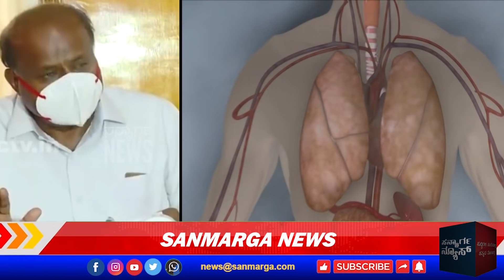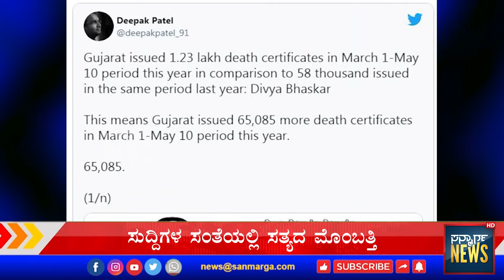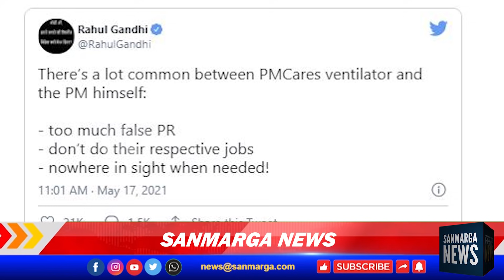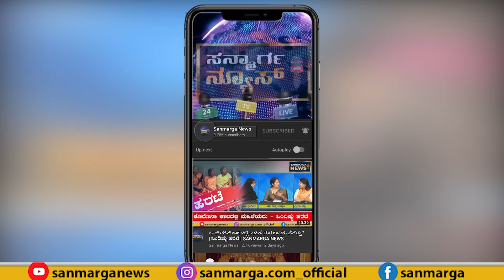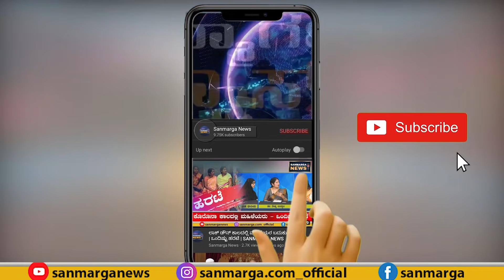ನ್ಯೂಸ್ ಬುಲೆಟಿನ್ |17-05-2021| SANMARGA NEWS